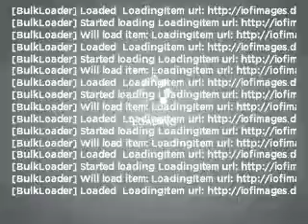2011 Volkswagen Tiguan - Neptune NJ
Year: 2011
Make: Volkswagen
Model: Tiguan
Trim: SE 4Motion
Engine: 2.0 liter inline 4 cylinder 16 valve
Transmission: 6-Speed Automatic
Color: Gray
Mileage: 0
Address:
4075 Highway 33